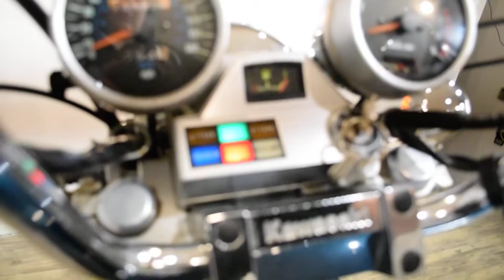1992 Kawasaki Vulcan 750 | Used motorcycle for sale at Monster Powersports, Wauconda, IL